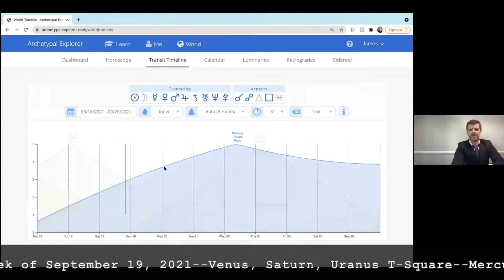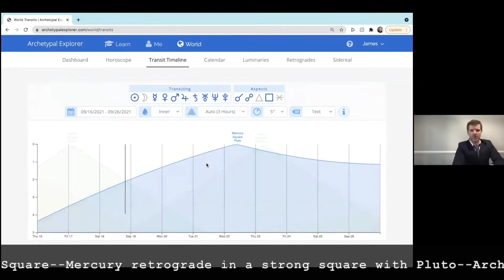Your Inner Journey Weather Forecast, September 19th-25th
Welcome to Your Inner Journey Weather Forecast, where we use archetypal astrology to guide us in our psychedelic journeys and other spiritual practices this week.